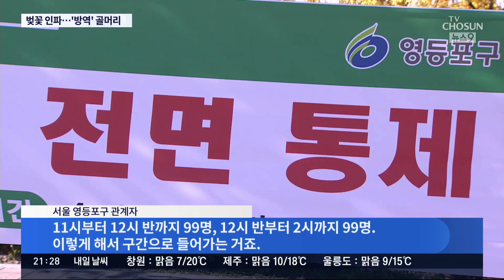벚꽃 인파에 시민 '불안'…봄꽃 명소마다 방역 골머리 [뉴스 9]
포근한 날씨에 곳곳에 봄꽃이 한창입니다. 벚꽃으로 유명한 경남 진해는 축제 취소에도 상춘객이 몰려 골머리를 앓고 있는데요, 급기야 꽃구경 추첨제를 동원한 지자체도 등장했습니다.